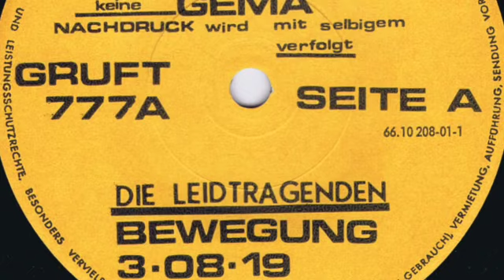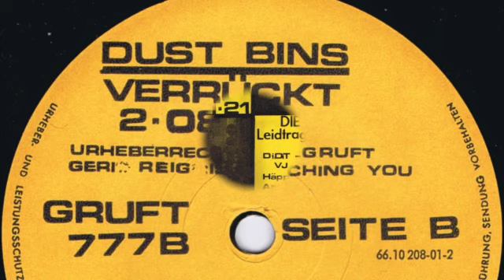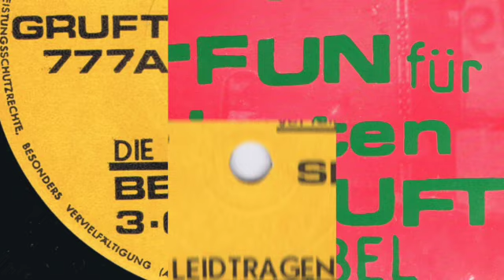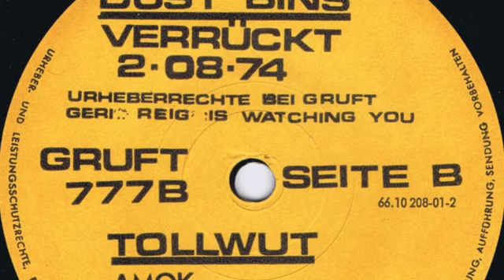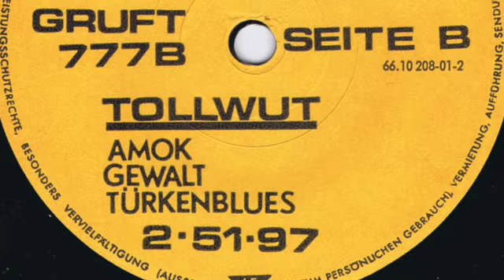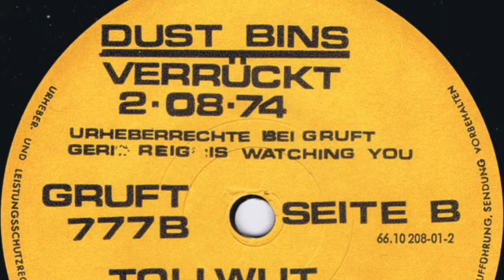V/A - Münchensampler: 4 Bands Bringen Doch Fun Für 12 Minuten 7"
local compilation from Munich.

Dagowops – Lars 00:00
Die Leidtragenden – Bewegung 02:33
Dust Bins – Verrückt 05:49
Tollwut  – Amok 08:07
Tollwut – Gewalt 08:58
Tollwut – Türkenblues 09:40